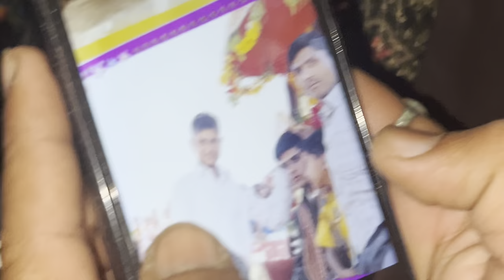Emotional ho gaye sab jab Time Vidai ka aaya..😢❤️‍🩹 | Chacha ji ki ladki ki shadi ka vlog..♥️